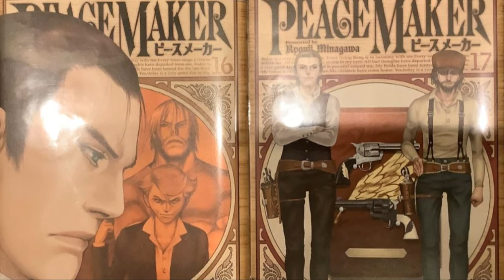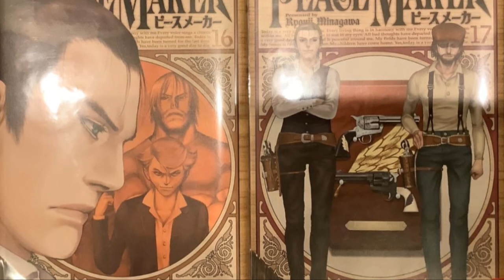｢PEACE MAKER｣読む前に・読んだ後で【漫画マンガ語る[57]】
漫画マンが語るよ！紹介した作品ぜひ読んでみてね！